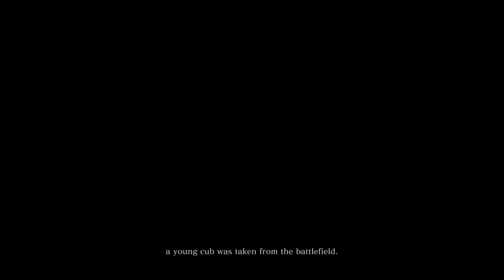Sekiro Shadows Die Twice GMV "𝓩𝓮𝓪𝓶𝓪 𝓭𝓮 𝓰𝓪𝓲𝓷𝓪"